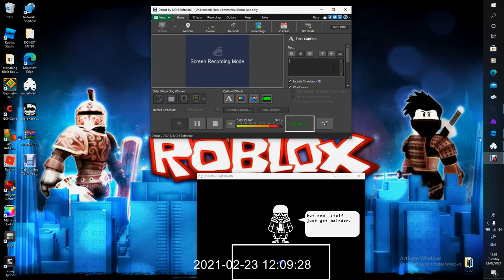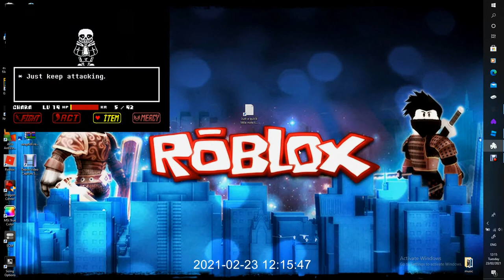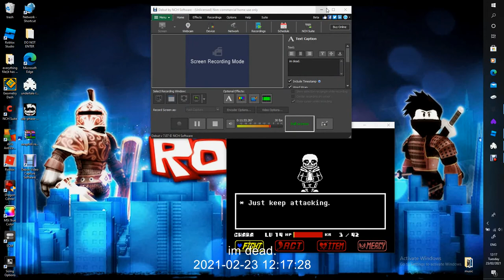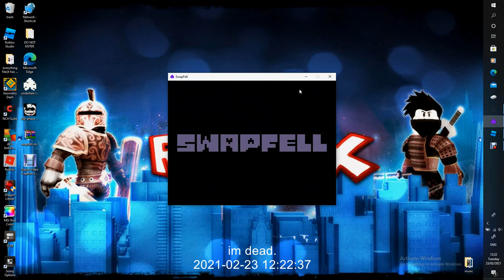undertale bad breath bad run